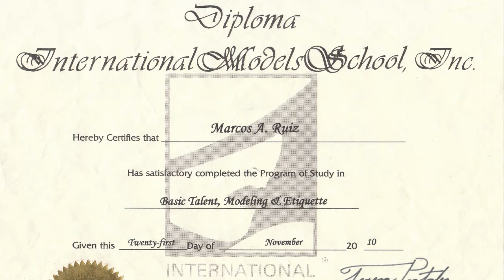GRADUACION DE MODELO MARCOS RUIZ INTERNATIONAL MODELS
MARCOS A RUIZ   MODELO GRADUACION